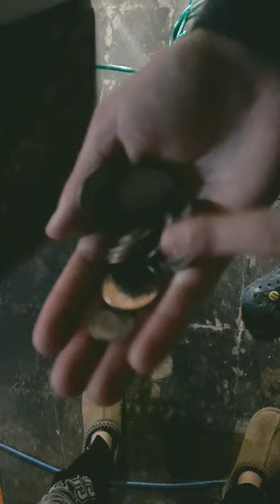part two of the money challenge